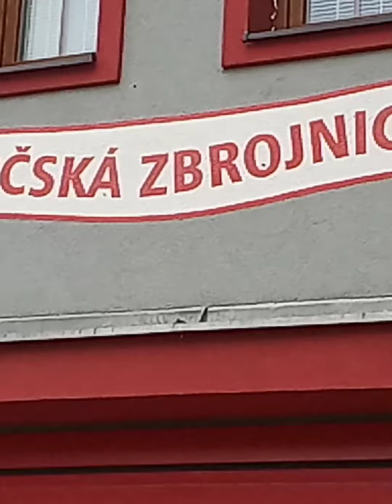PODZIM JE PRIMA!!!😅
dej sub